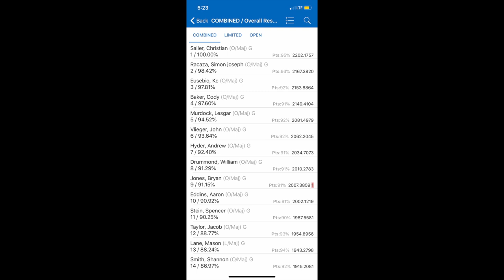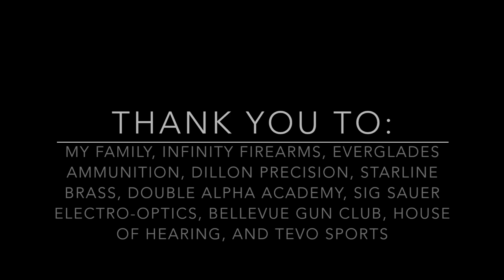2020 USPSA Open National Championship - High Overall